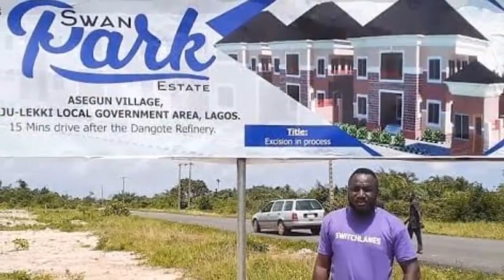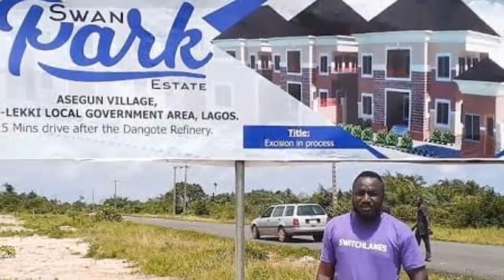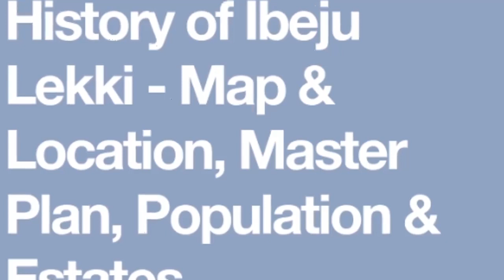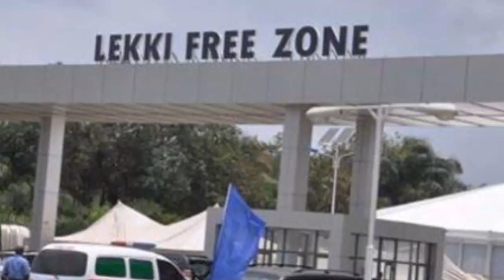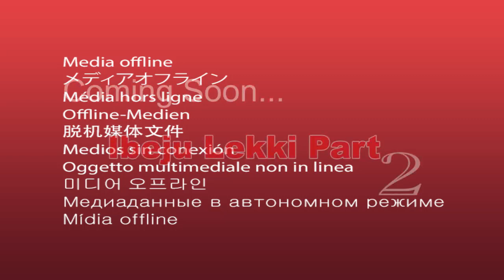Ibeju Lekki Part 1, by Kunle Ologundudu